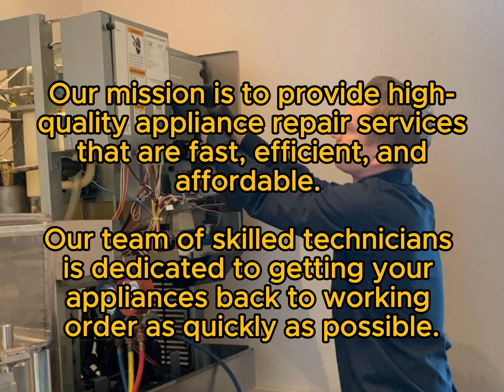Ice O Matic Repair Coconut Creek, FL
Same Day & Emergency Ice O Matic  Repair
Servicing all of Broward County, FL

Miami Beach Appliance Co. is your reliable destination for professional Ice O Matic appliance repair services in Coconut Creek, FL. With a commitment to quality, efficiency, and customer satisfaction, they ensure that your Ice O Matic appliances are restored to optimal performance. Here's an overview of their services:

Services Offered by Miami Beach Appliance Co.
Miami Beach Appliance Co. offers comprehensive repair services for Ice O Matic appliances, including ice machines and other related equipment. Their team of skilled technicians is trained to diagnose and resolve a wide range of issues promptly and effectively.

Brands Serviced by Miami Beach Appliance Co.
In addition to Ice O Matic appliances, Miami Beach Appliance Co. specializes in servicing various other leading brands. Some of the brands they cater to include GE, Whirlpool, Frigidaire, Bosch, LG, Samsung, Maytag, and many more, ensuring that customers with diverse appliance needs can rely on their expertise.

Expertise in Ice O Matic Appliances
Miami Beach Appliance Co.'s technicians possess specialized knowledge and experience in handling Ice O Matic appliances' intricate mechanisms. Whether it's addressing ice production issues or component malfunctions, they deliver reliable solutions.

Payment Options Available
Miami Beach Appliance Co. understands the importance of flexible payment options. They accept various payment methods, including American Express, Visa, Mastercard, Amazon Pay, PayPal, and more, ensuring a seamless transaction process for their customers.

Advantages of Choosing Professional Repair Services
Opting for professional Ice O Matic repair services with Miami Beach Appliance Co. offers several advantages:

Quality Repairs: Utilization of genuine Ice O Matic parts and advanced repair techniques.
Timely Service: Efficient scheduling and prompt resolution of appliance issues.
Warranty Coverage: Assurance of warranty coverage for parts and services provided.
Expert Guidance: Knowledgeable technicians offering insights and maintenance tips.
Customer Support: Responsive and helpful customer service throughout the repair process.
Customer Testimonials
Miami Beach Appliance Co. has received positive feedback from satisfied customers. Testimonials highlight their professionalism, technical expertise, and commitment to delivering exceptional repair services, making them a preferred choice for Ice O Matic appliance repairs.

FAQs About Ice O Matic Repair Services
Q: Which Ice O Matic appliances can Miami Beach Appliance Co. repair?
A: Miami Beach Appliance Co. repairs a wide range of Ice O Matic appliances, including ice machines and related equipment.

Q: Are the technicians at Miami Beach Appliance Co. trained to work on Ice O Matic appliances?
A: Yes, their technicians undergo specialized training to ensure proficiency in Ice O Matic appliance repairs.

Q: How long does a typical Ice O Matic repair service take?
A: The duration of the repair service depends on the nature and complexity of the issue, but Miami Beach Appliance Co. aims for efficient and timely resolutions.

Q: Does Miami Beach Appliance Co. use genuine Ice O Matic parts for repairs?
A: Yes, they prioritize using authentic Ice O Matic parts to ensure quality repairs and compatibility with appliances.

Q: What sets Miami Beach Appliance Co. apart from other repair services?
A: Miami Beach Appliance Co. stands out through its expertise, professionalism, and dedication to customer satisfaction, ensuring a positive repair experience for every customer.

Zero Diagnostic 3120 W Pembroke Rd Ste 102 Hallandale Beach, FL 33009
Gold HVAC & Appliance Repair 9280 Boca Gardens Pkwy Boca Raton, FL 33496
Berne Appliance Repair 1001 N Federal Hwy Ste 230 Hallandale Beach, FL 33009
Mardey's Appliances 905 E Cypress Creek Rd Fort Lauderdale, FL 33334
Reloaded Appliance Services 3440 Hollywood Blvd Ste 415 Hollywood, FL 33021